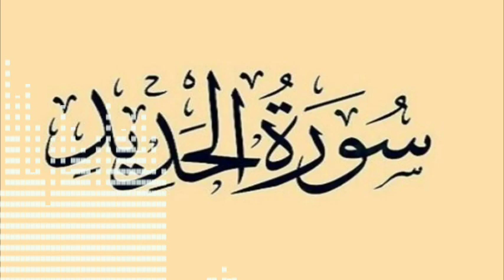57 | Brief Explanation of Surah Al Hadid | Part 1/2 | آسان تفسیر سورة الحديد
Surah tul hadid is 57th sSurah of the Quran and it comes in 27th parah. From this surah begins the Musabbihaat.

Musabbihaat are a group of surahs that start from the tasbih of Allah Subhana hu wa taala.

Let's explore with me what this surah talks about, its intricate messages and how whole surah is tied together to convey very important lessons.

Saima Asghar